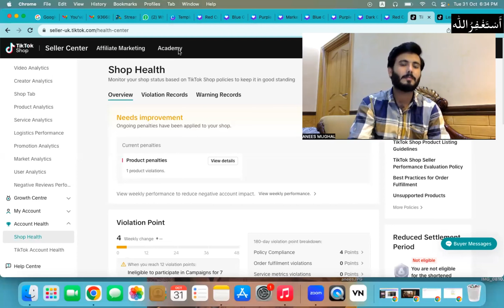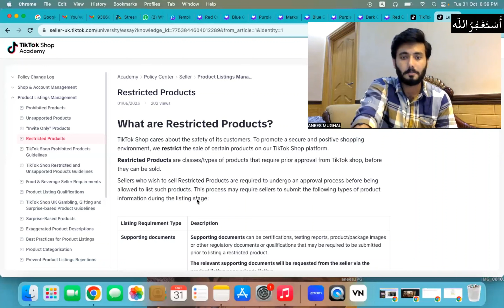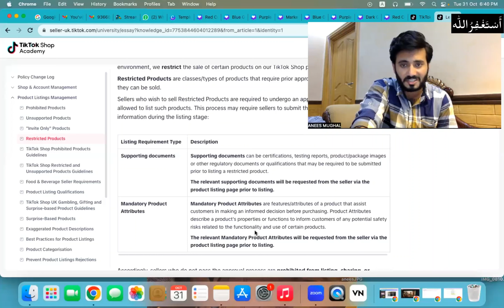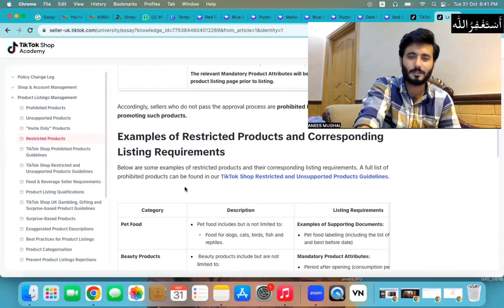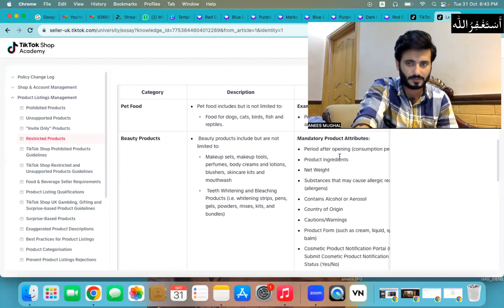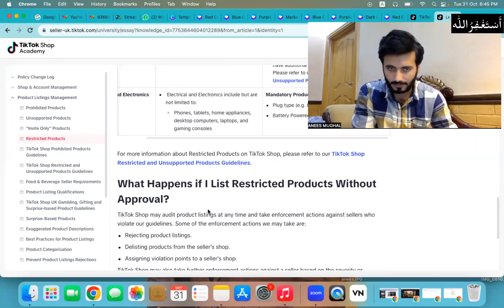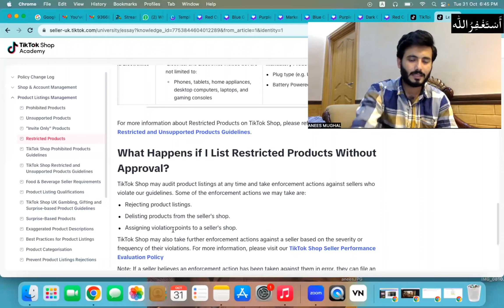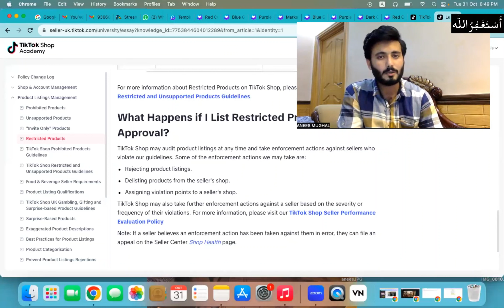Restricted Products on Tiktok Shop | Tiktok shop free course | Tiktok shop free course Lec # 12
If you have any question related to this video or need any guidance, You can ask me in comment section without any kind of hesitation